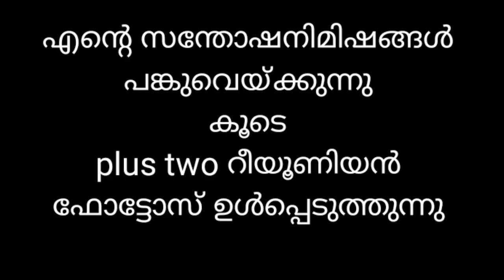Nanavlogsmalayalamyoutuber#.സുന്ദരനിമിഷങ്ങൾ. Vlog-48.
Happy moments